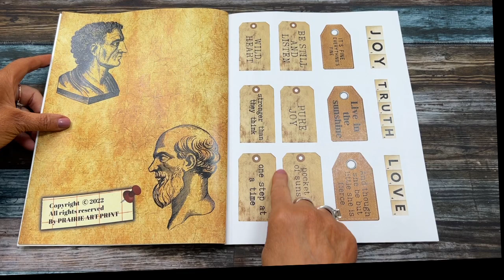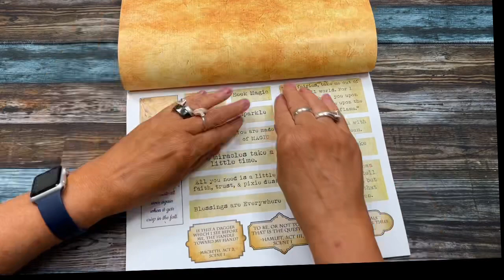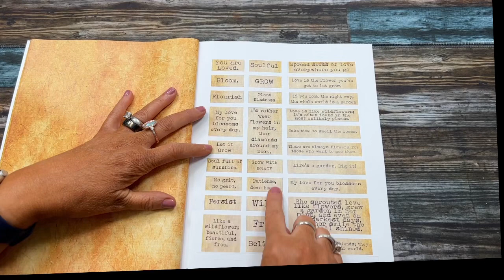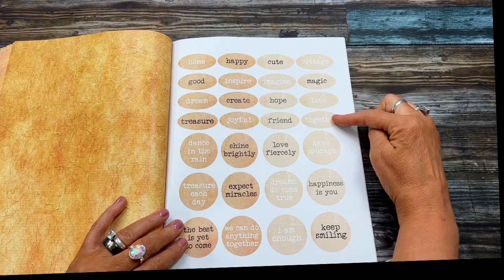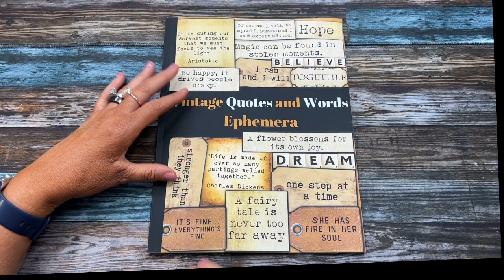Take a Look at This Vintage Quotes and Words Booklet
Flip through of this booklet filled with quotes, phrase and words for junk journals. They are all vintage-themed.

Link to Vintage Quotes and Words

Check out TEMU for some really discounted prices. or search with my Fav code 54413
Thanks!

Intro Maker used for Intro and Outro